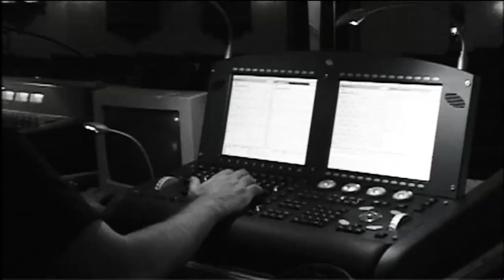Silverchair - Live From Faraway Stables [Act One]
Live from Faraway Stables is a 2003 live album and concert film by Australian alternative rock band Silverchair. It was recorded at their concert held on 19 April 2003, at Newcastle Civic Theatre in the band's home-town of Newcastle, New South Wales, Australia and was the second show to be held there during the band's Across the Night world tour of March to June 2003. It is Silverchair's first live release.